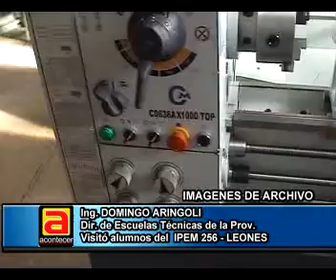ING. DOMINGO ARINGOLI, DIR. DE ESC. VISITO IPEM 256, LEONES_NEW.flv